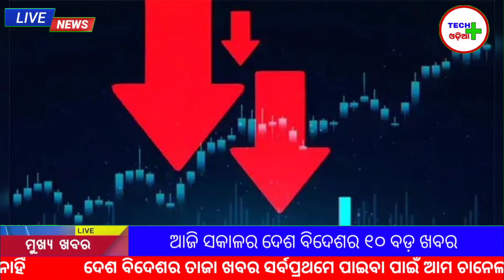Top5News Kalia Yojana Money Recived Today | Pm Kishan Yojana New Update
fifa world cup football match 2022